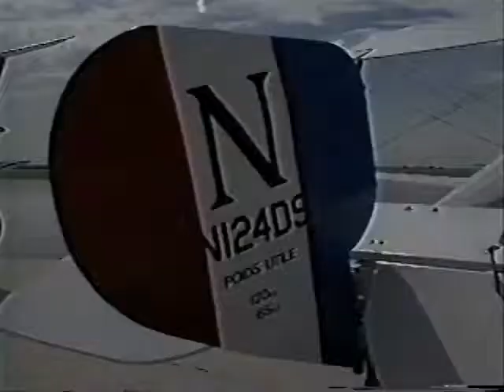Columbia Channel 8 News Cast at Salute To Veterans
Columbia Channel 8 News-cast about the Dawn Patrol and Salute to Veterans Airshow 1995.